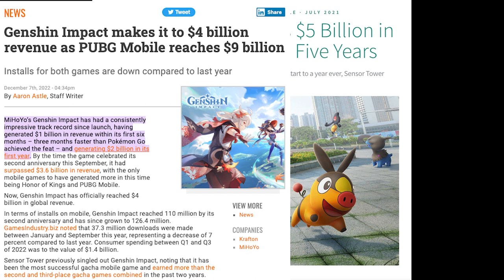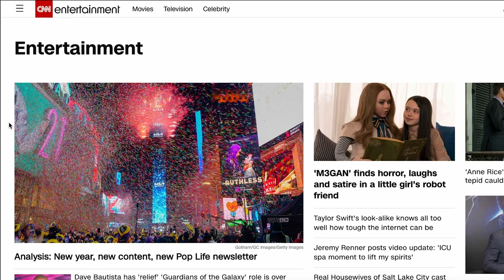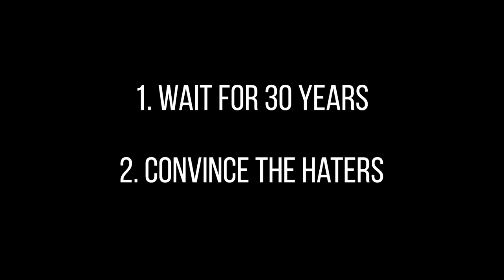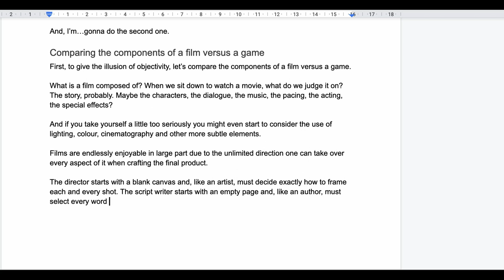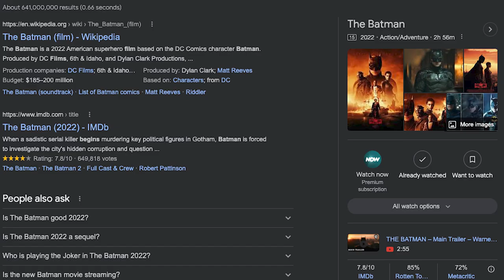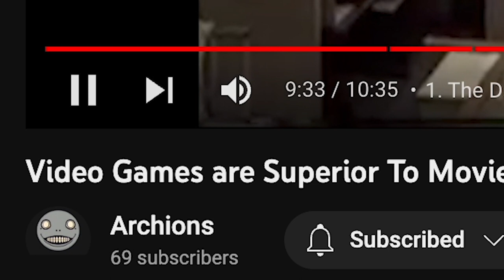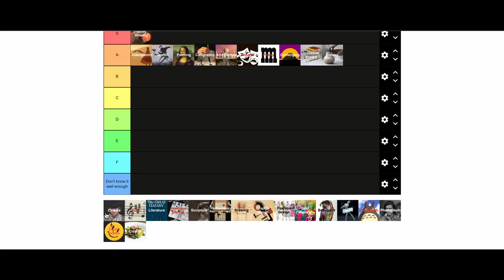Games are Superior to Films (and every other form of entertainment)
The debate no one asked for.